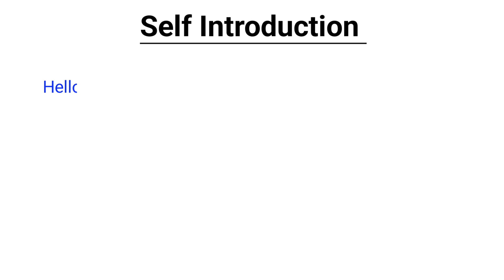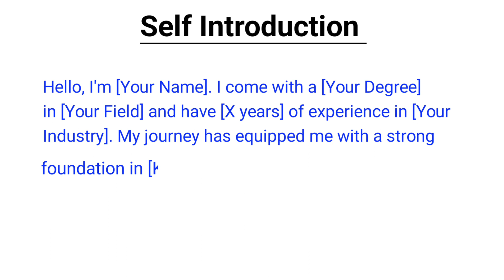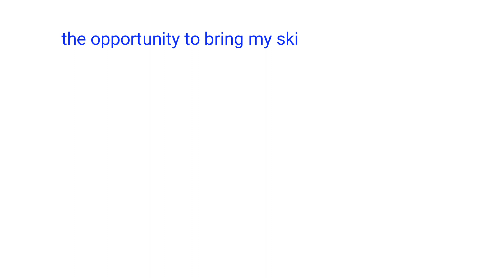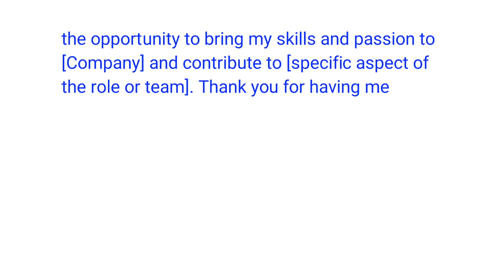How To Introduce Yourself in Interviews | Tell Me About Yourself | Self Introduction in English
how to introduce yourself in a job interview
how to introduce yourself in interview
introduce yourself
tell me about yourself interview
tell me about yourself good answer